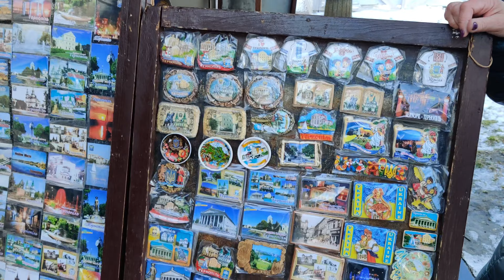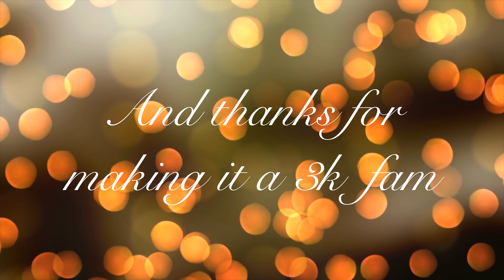A DAY IN TERNOPIL || Christmas decorations || new year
also to Suraj who came along us and also helped us shoot many clips .

a day in ternopil
mbbs in Ukraine
mbbs in lviv
mbbs in ternopil
lviv national medical university
lviv medical university hostel
ternopil national medical university